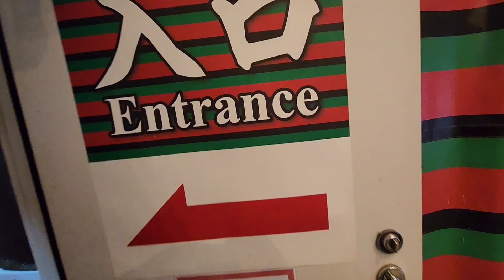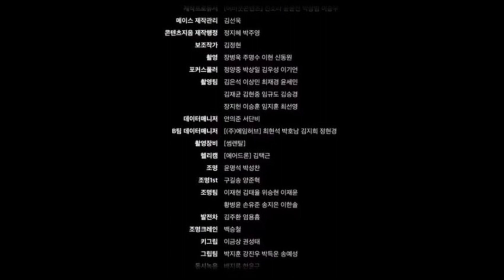Claw machines in Shinjuku and go Disney Sea | Korea and Japan Family Trip Day 10 | Phoenix Channel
We take on the claw machines in Shinjuku (GIGO, Gamestop and more!)

We visit Disney Sea and end the night with yet another 7Eleven run and try out Domino's in Japan.

They had so many flavours we don't have access to in Australia.

Follow along on Phoenix gaming channel for our journey through Korea, Japan, and The Philippines.